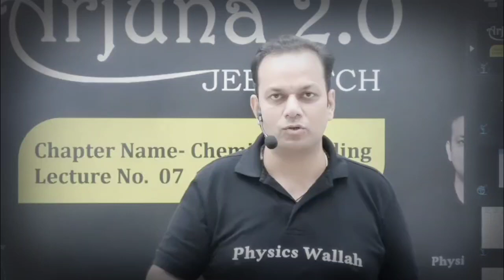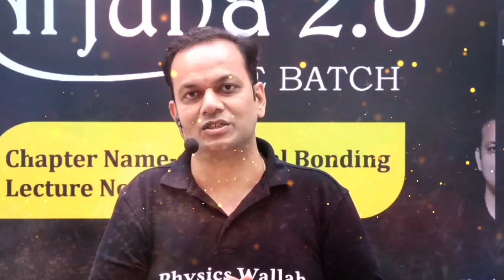यह 10Min आपकी जिंदगी बदल देगी | Amitabh sir kota | Amitabh sir chemistry | Amitabh sir motivation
How to cover backlog, how to stay motivated, how to stay focused.

AnushkaMam, Anushka Mam PhysicsWallah, Anushka Mam Motivation, Amitabh sir kota | Amitabh sir chemistry | Amitabh sir motivation